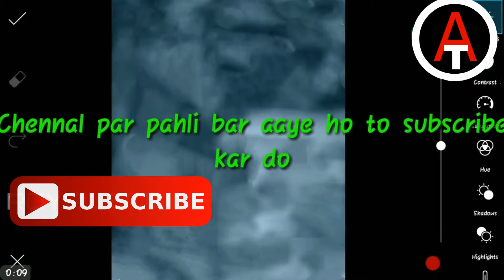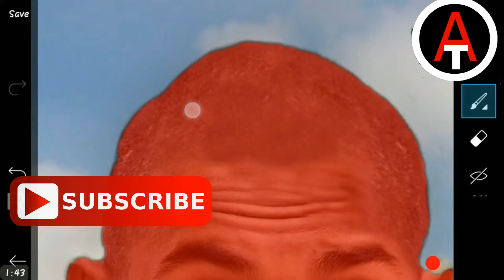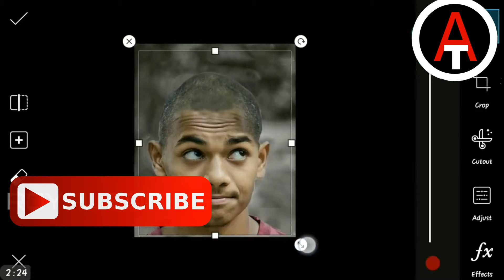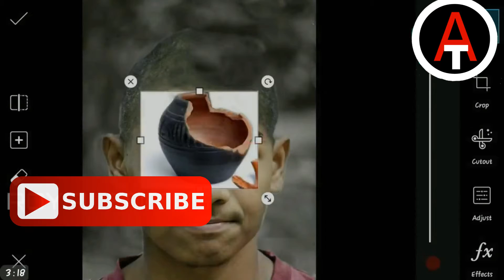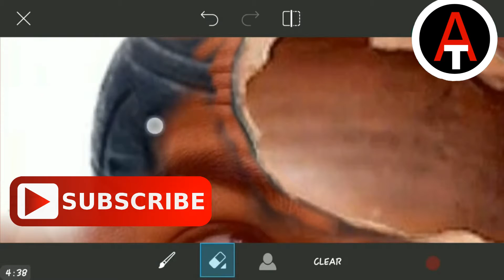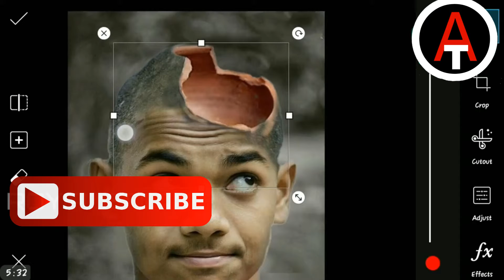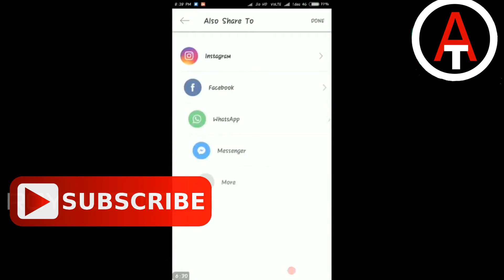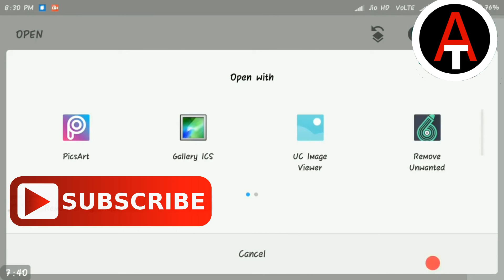Picsart Head Mainuplation Editing Tutorial 1 Awesomwle Editing /Avish Tips